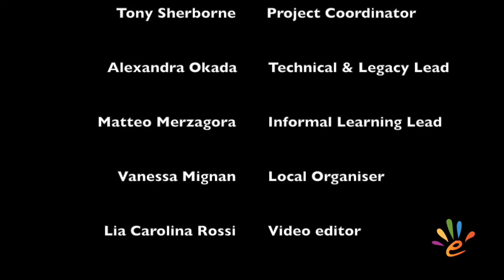RRI Seminar in Science Education - Pedraig Murphy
European projects bridging RRI and science education